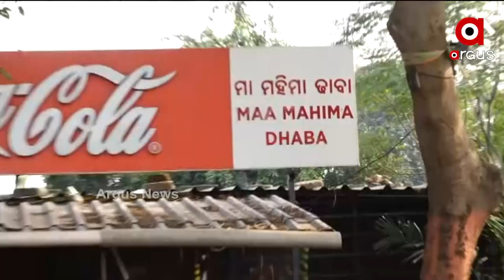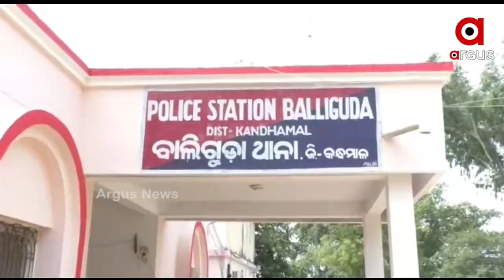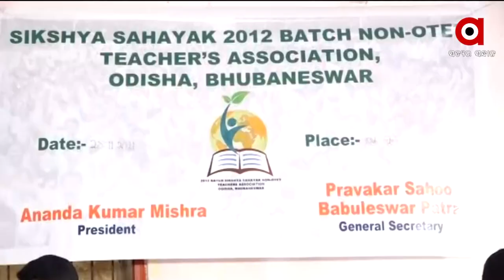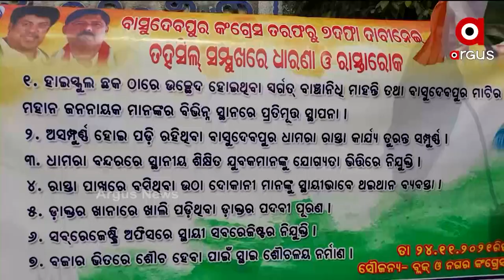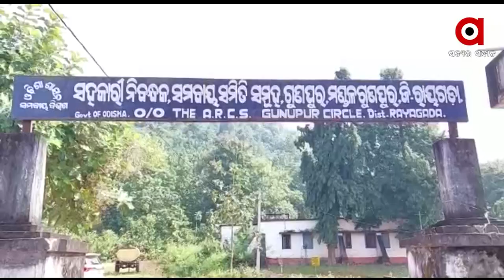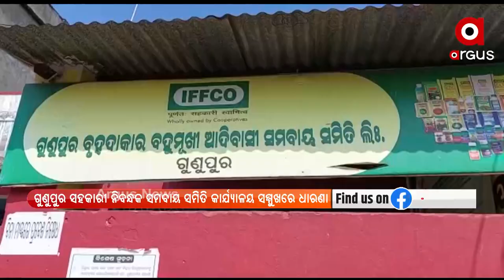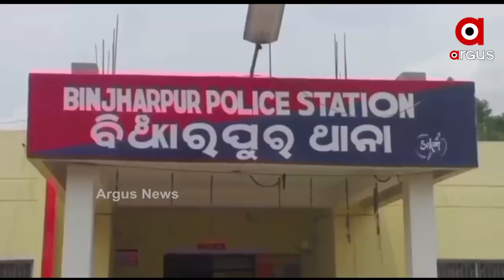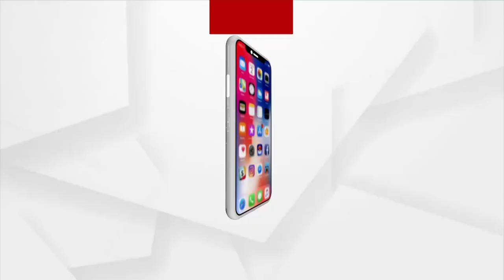ଜିଲ୍ଲା @ 3 Pm | 25 Nov 2021 | Argus News